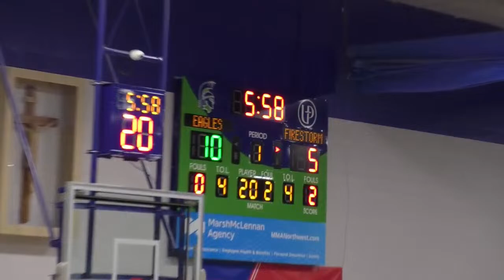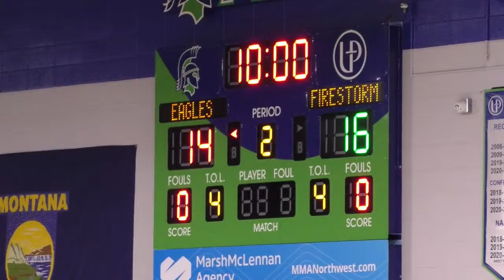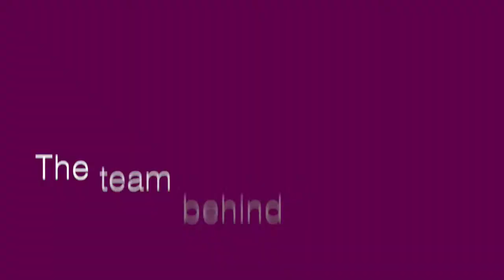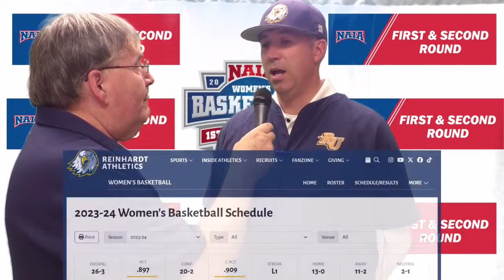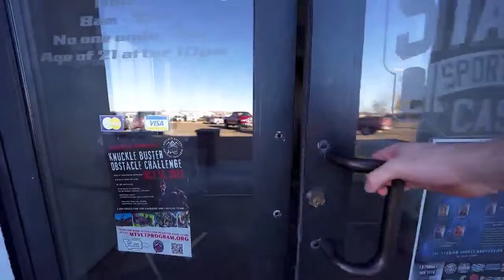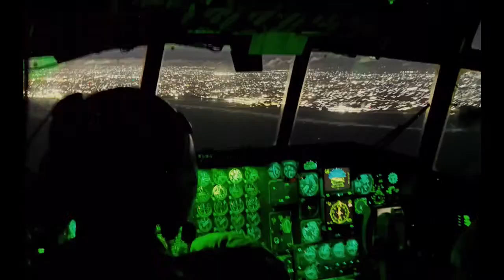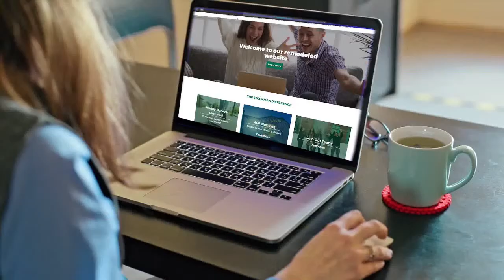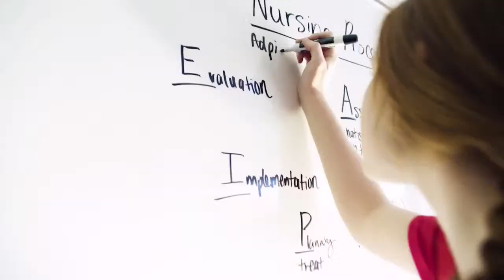Arizona Christian vs Reinhardt 1st Round of NAIA Tournament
#7 Reinhard VS #10 Arizona Christian Women's Basketball